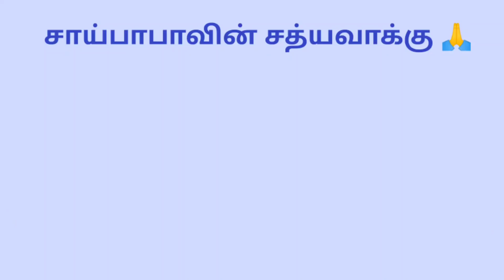செல்வம் சேரும் வெற்றிகள் குவியும் கேள் கண்மணி/Shirdi sai baba advice in tamil/Sai Motivation/Sa appa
Shirdi Sai baba Motivational Speech for successful life 👍

"Nilaani's Saibaba win Sathya Vaaku" helps you to connect with sai baba everyday with motivational speech to get a positive vibes for improving your well-being, weath & health.

With Love -- Nilaani 💙